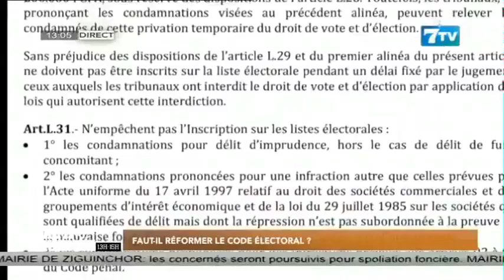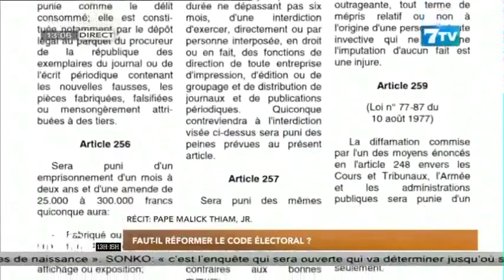Présidentielle 2024: Faut-il réformer le code éléctoral ?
Extrait de la Mi-Journée du Mardi 09 Mai 2023

7TV est une chaîne généraliste qui exploite l'infotainement avec un accent particulier sur l'information.